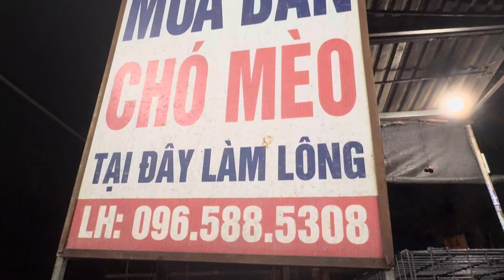Hôm nay là mùng 05 tháng 05 mong cô chú mở lòng làm Phước